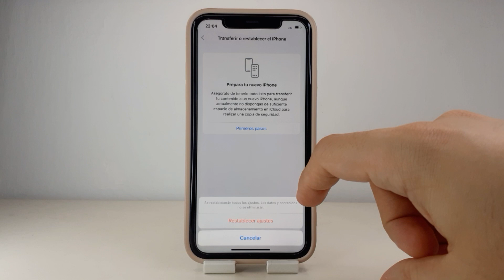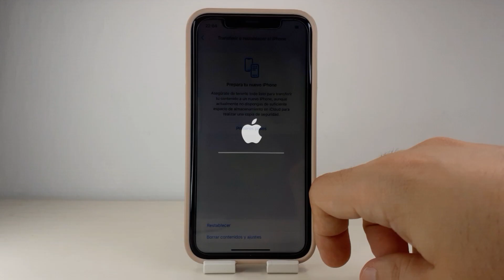COMO RESTABLECER AJUSTES IPHONE 11 PRO Y 11 PRO MAX 🟢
En este VIDEO TUTORIAL TE ENSEÑARE COMO RESTABLECER AJUSTES IPHONE 11 PRO Y 11 PRO MAX.

Mis TUTORIALES son muy RAPIDOS y te los enseñare SIN PERDER EL TIEMPO así que quédate para que APRENDAS COMO RESTABLECER AJUSTES IPHONE 11 PRO Y 11 PRO MAX.

Espero que este TUTORIAL de COMO RESTABLECER AJUSTES IPHONE 11 PRO Y 11 PRO MAX te HAYA SERVIDO. Si te sirvió.. te agradecería MUCHO que me dejases un gran LIKE.